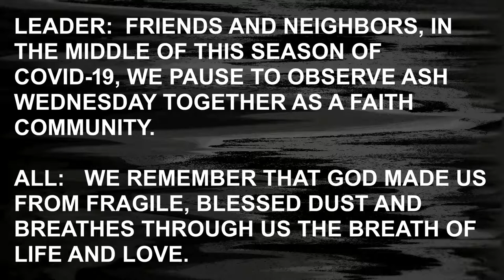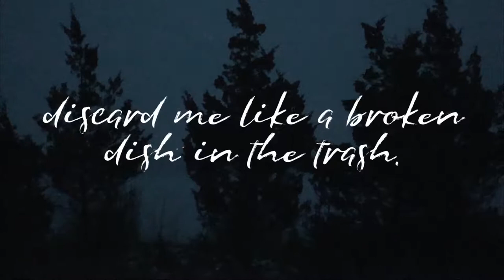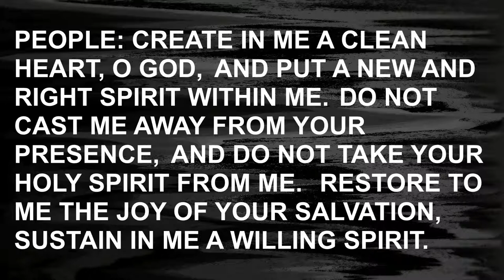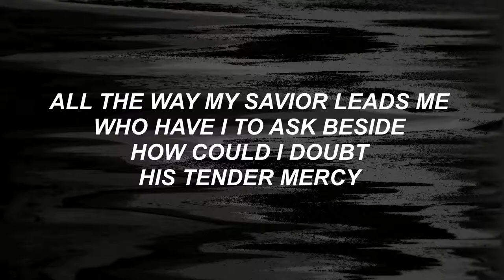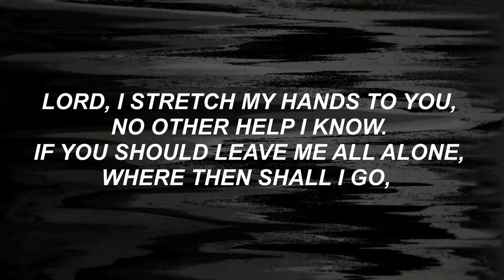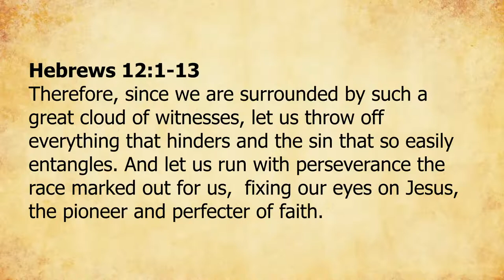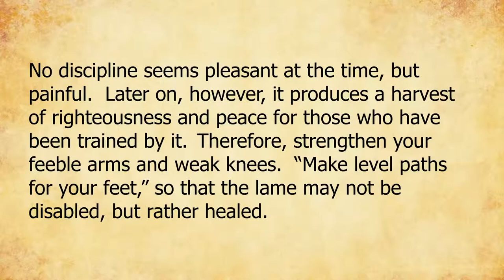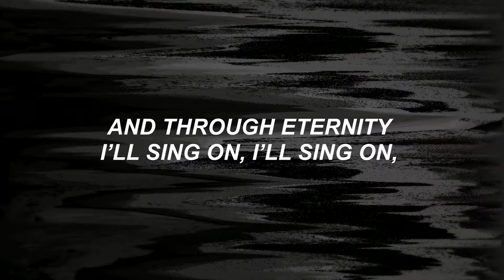Live Worship at PCTR